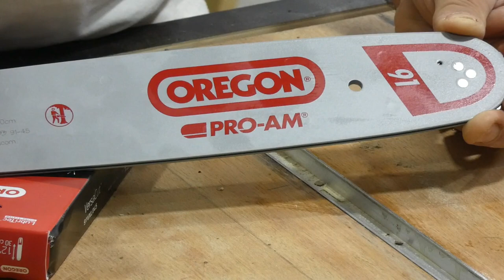Upgrade Parkside PKSA 20-Li A1 Melhoramento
OREGON PRO-AM 120SXEA041
Substituição guia de corrente da motosserra a bateria Parkside por uma com rolamento frontal